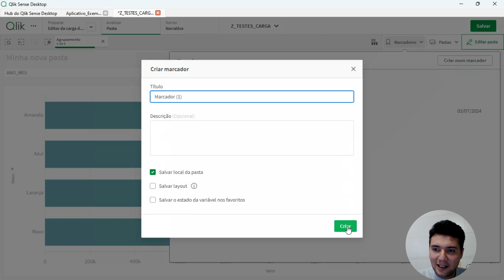Dica para fazer marcador padrão com Diferente DE no Qlik Sense